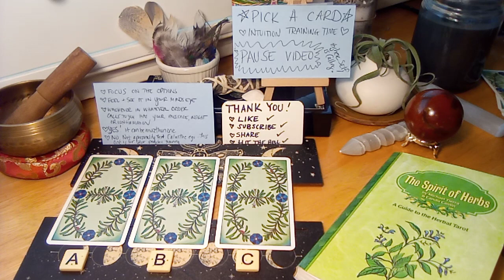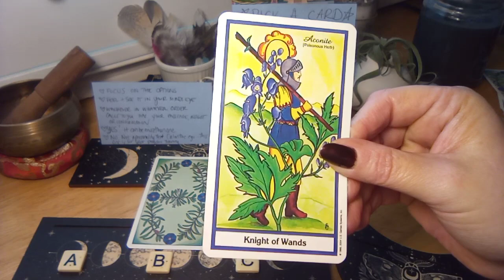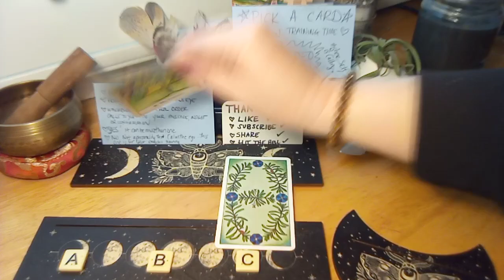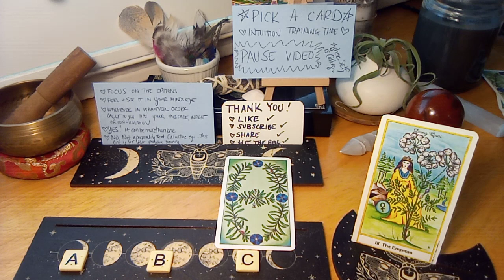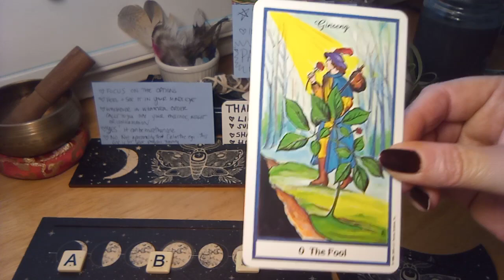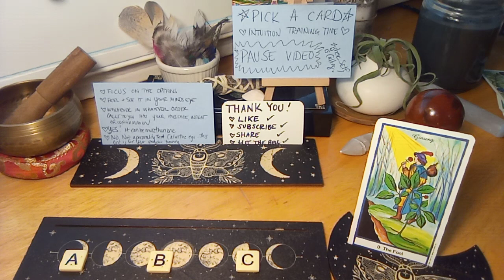🔮Pick a Card Intuition Training | Herbal Tarot Messages 🔮